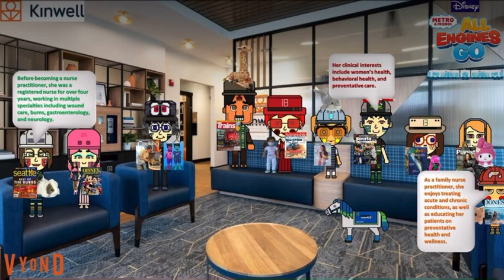Metro & Friends: All Engines Go! - Metro takes a Flu Shot 😷 💉 (Episode)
Cartoonito on: Disney Junior, and PBS Kids

Disney's Metro & Friends: All Engines Go! 🚉
Release Date - January 17, 2024
Episode - Metro takes a Flu Shot 😷 💉
Writer - Shaun Avnet
Director - Campbell Bryer
Producer - Susie Gallo